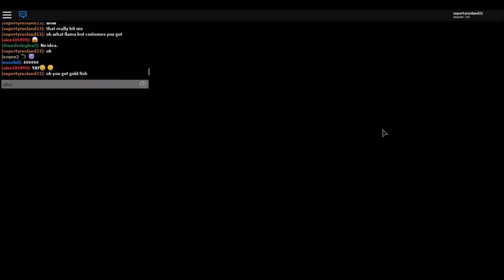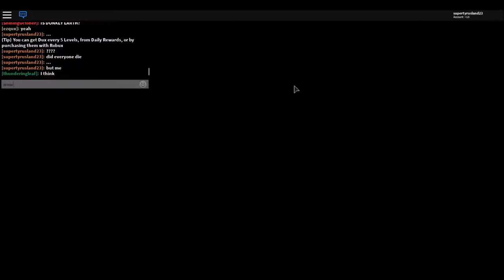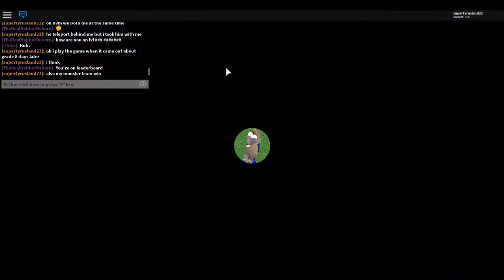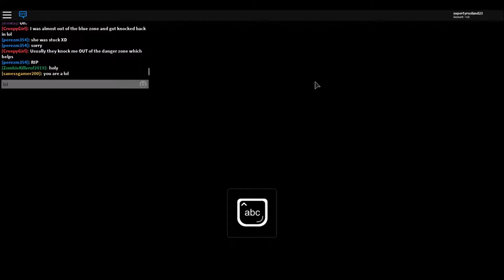Roblox Book of Monsters Part 25